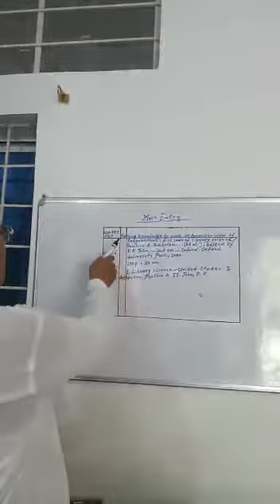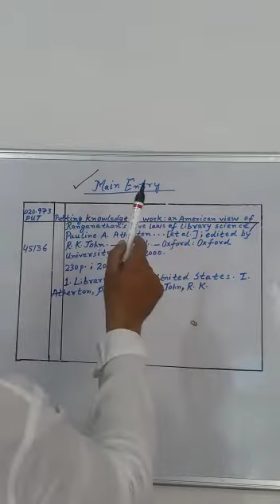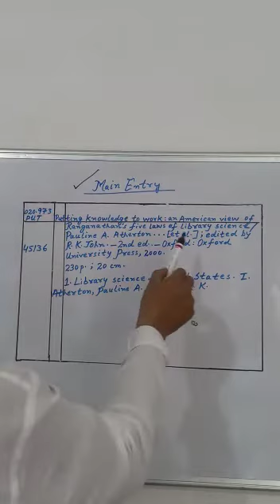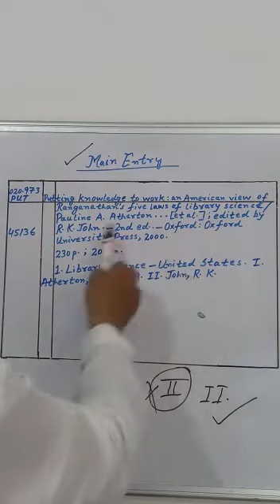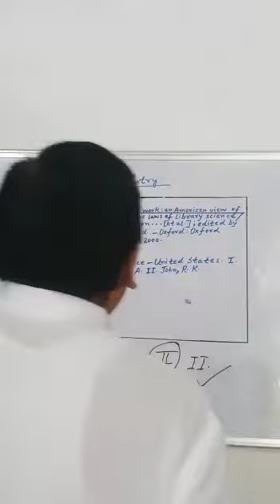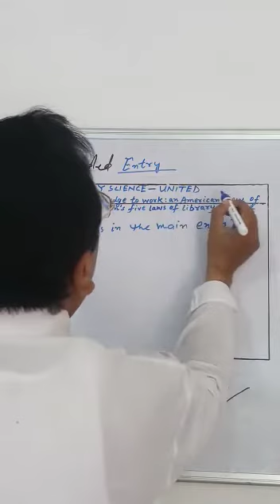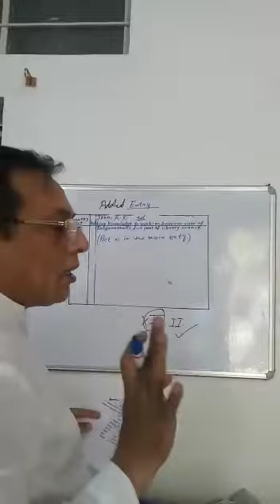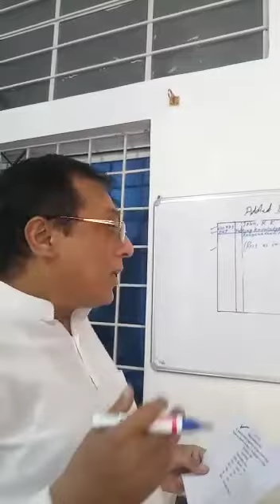Putting Knowledge to Work (BLIS)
Afroz Ahmad, Guest faculty, Institute of Library and information science Patna University